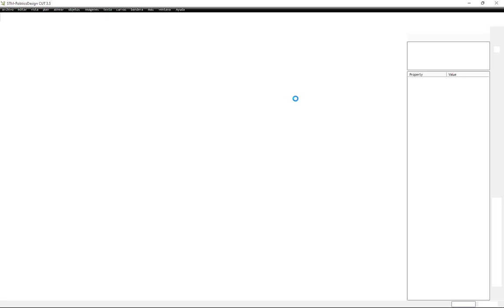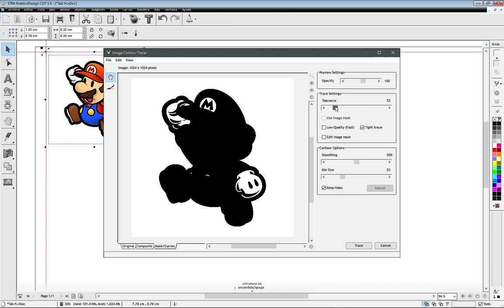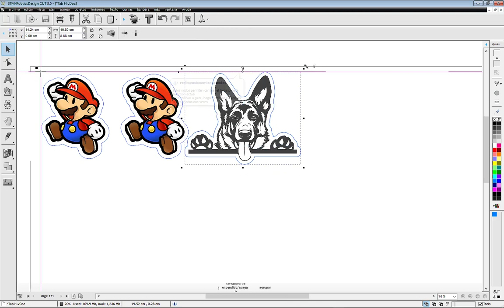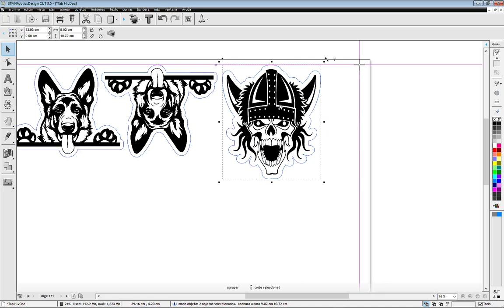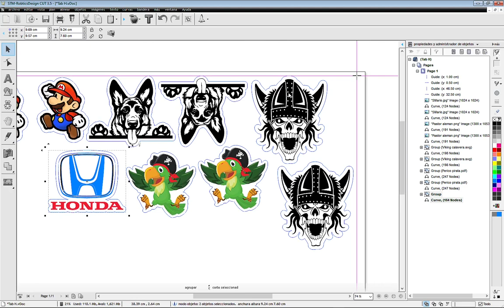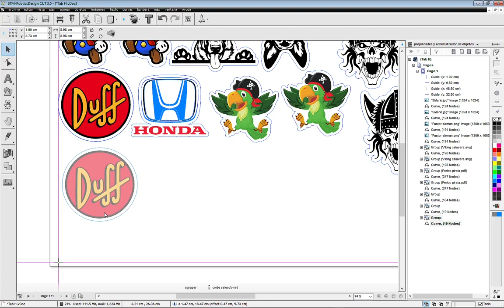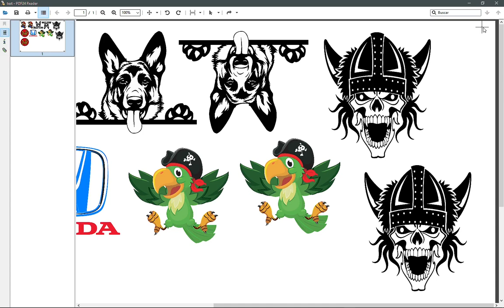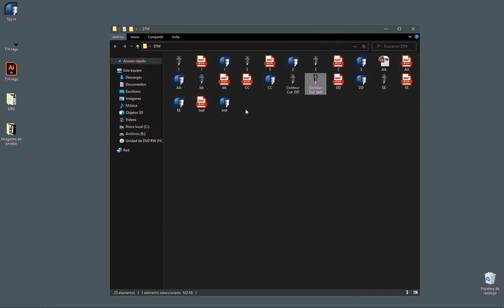Crear contornos de corte en STM Robotics Basic Cut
Ahora veamos como usar Basic Cut para crear contornos de troquel en imágenes jpg, png, svg, ai y PDF para ser troqueladas con plotters STM Robotics.